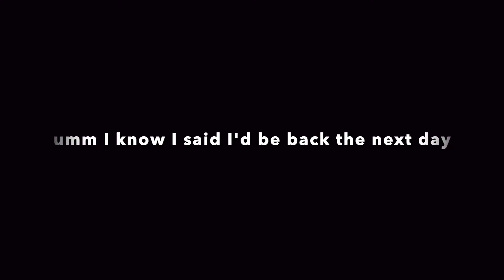Chillin and Treasure Huntin!! The Legend of Zelda: Breath of the Wild #2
Im sorry we lied to y'all, we were too lazy for that...